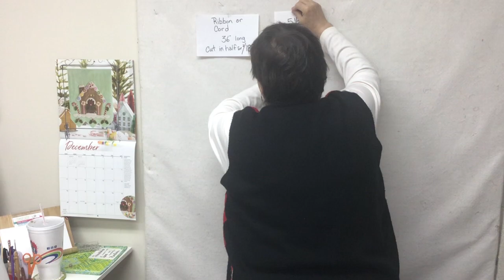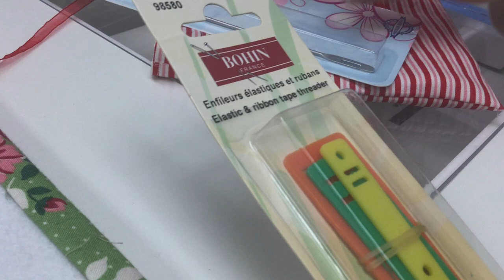Meet meet at the sewing machine! Advent Treat drawstring bags with a bodkin & point turner!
Please comment and join the discussion in the comments below!
Peter and Dawn

Product listing of Items we stock here at our quilt shop in Noblesville, Indiana

By Annie Stiletto & Pressing Tool

Fiskars Scissors no. 4

Clover Seam Ripper

Bohin Elastic & ribbon tape threader

Ball Point Bodkin

Clover Patchwork Pins

on order

Dritz Point Turner & Seam Creaser